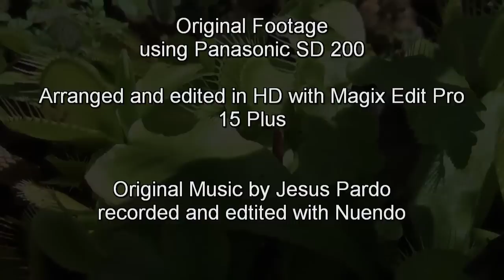Cactus y Plantas Tropicales en el Jardín Botánico de Madrid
La intención de este video es divulgar el precioso Invernadero del Jardín Botánico de Madrid con algo de música propia.